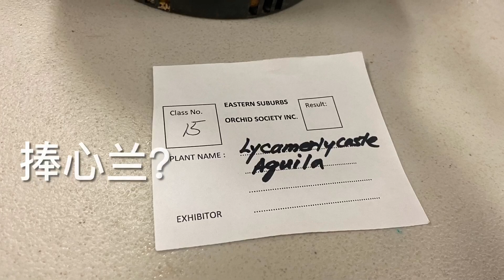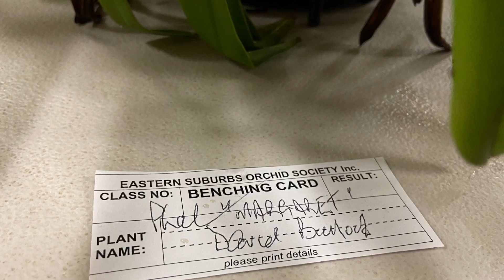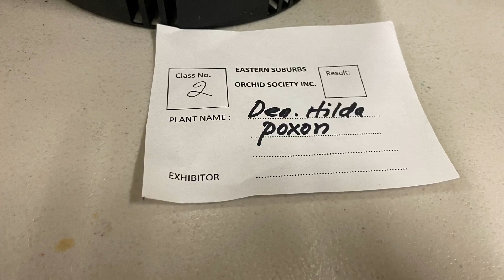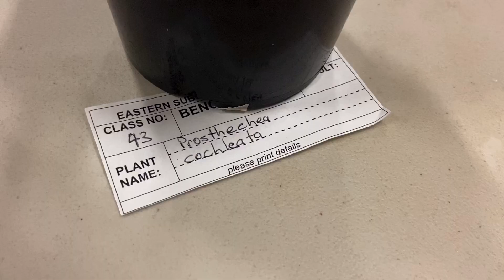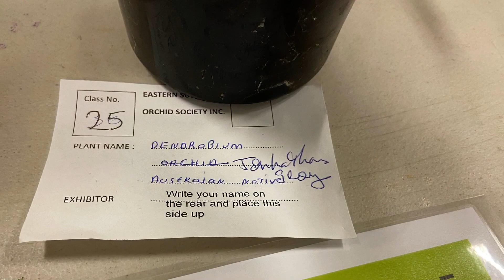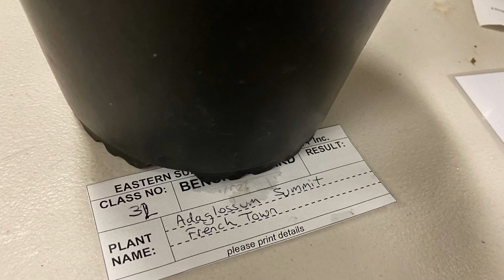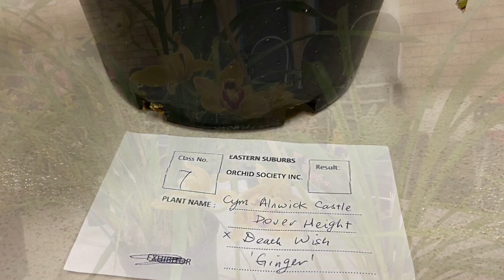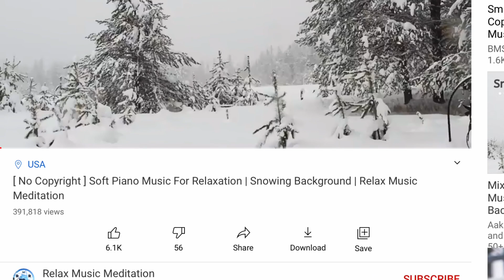【21151】看到漂亮兰花，学到养兰方法，兰花协会例会花展（六月） // 静姐说花700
兰花协会例会花展（六月）《静姐说花700》